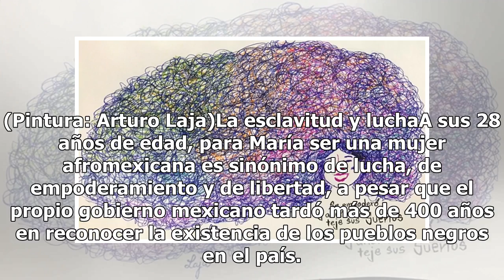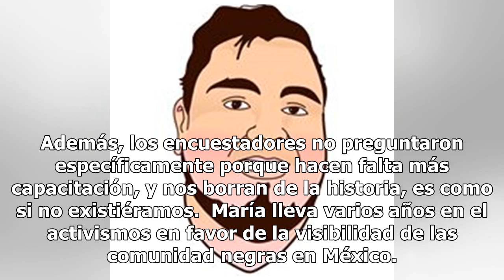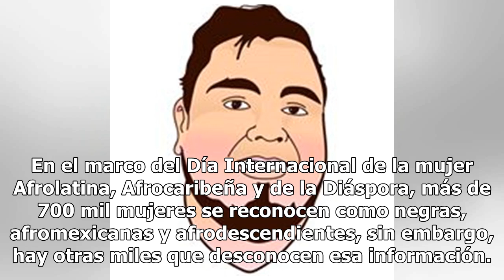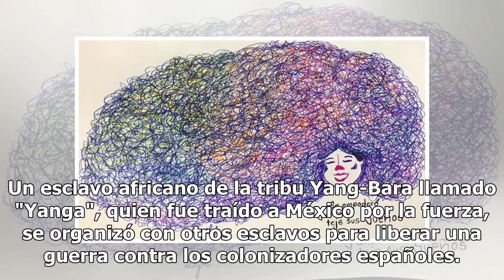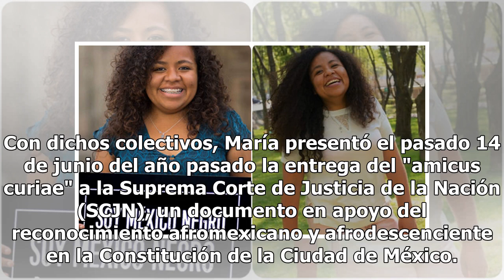Así es la lucha de una afromexicana contra la discriminación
En México, el color negro es invisibleSu lucha ha sembrado resultados indispensables para el reconocimiento de las comunidades negras, pero también provocó uno de los momentos más incómodos en su vida como activista. Cuando presentamos un decálogo de las personas afrodescendientes en el Museo Nacion...